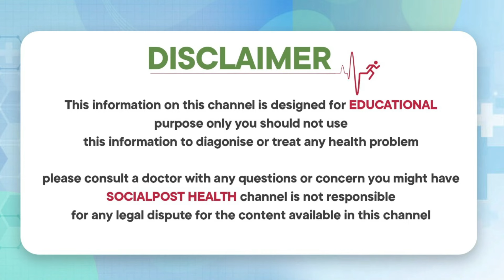గుండెల్లో దడ తగ్గాలంటే || What Causes and Symptoms of Heart Palpitations || Dr Chetan raj Homeopathy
గుండెల్లో దడ తగ్గాలంటే... || What Causes and Symptoms of Heart Palpitations || Dr Chetan Raj Homeopathy  || Socialpost Health

Dear Friends,